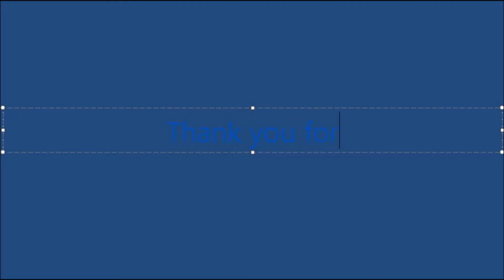Hitler came back as a Cat!!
Hitler went into the future and kept a secret for many months that he is now a CAT!!!

Check out my 2nd channel full of vlogs, reviews, gameplay, reactions, updates, & a series called RANDOM!!